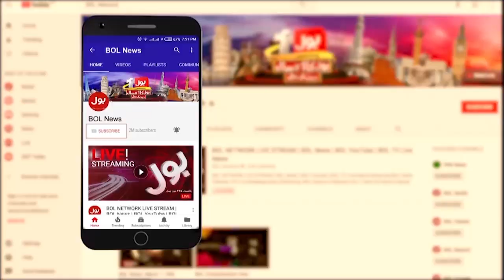India Vs Australia | World Cup 2023 | BOL News Headlines At 1 PM | Australia Will Win The Match?